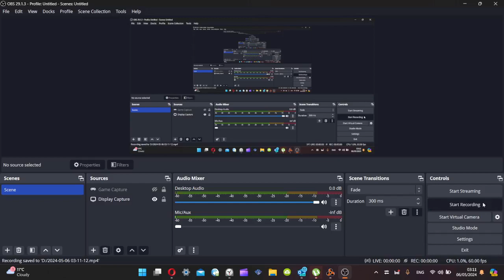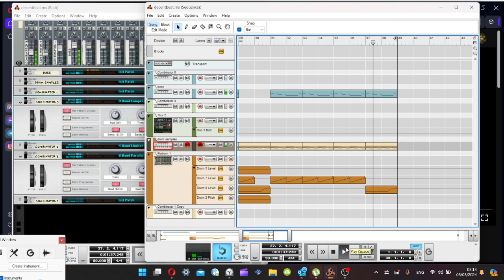Hip Hop Backing Track (TheGT)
Got a buck to help out or some change for a poor man?